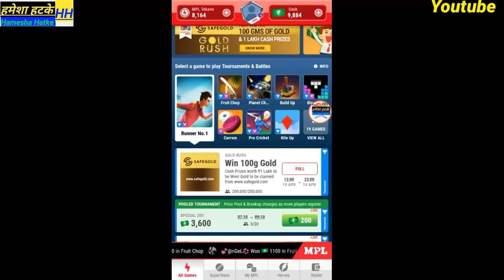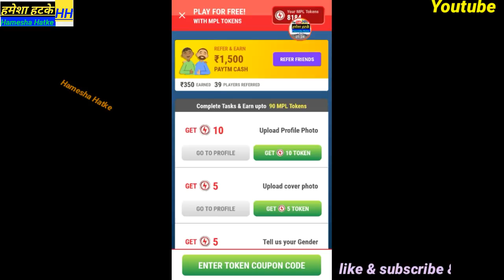Mpl tokens coupon code today | mpl tokens coupon code tricks | new tokens coupon code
App link now download :

Here’s Rs. 50 to play with me on MPL. to download the App and use my invite code " 9RCPTT " to register

 Hamesha Hatke

Hamesha hatke

Hameshahatke